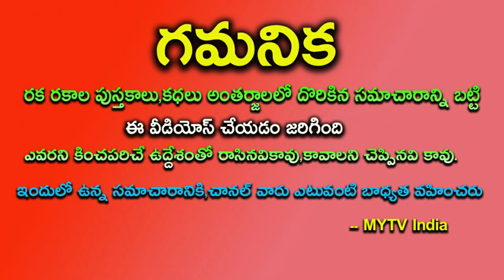18 నెలలు జూన్ 14th నుంచి వృషభ రాశి వారికి రాహుమహర్ధశ || Vrushaba Rashi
18 నెలలు జూన్ 14th నుంచి వృషభ రాశి వారికి రాహుమహర్ధశ || Vrushaba Rashi